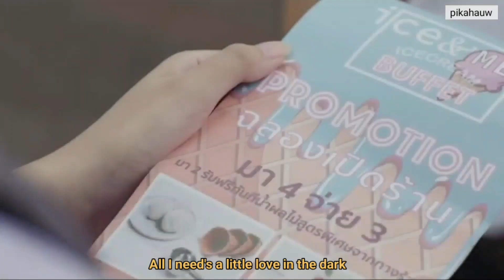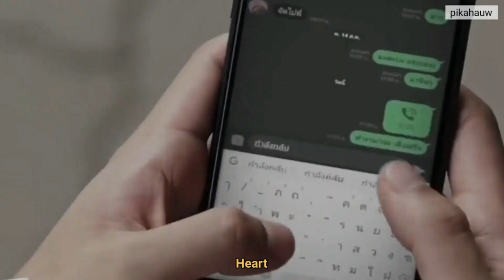[FMV] Ohm x Prigkhing | Me And My Broken Heart With Lyrics (Blacklist - Highlight x Orange)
Actor :
Ohm Pawat Chittsawangdee (Ohm)
Prigkhing Sureeyaret Yakaret (Prigkhing)
Drama : blacklist